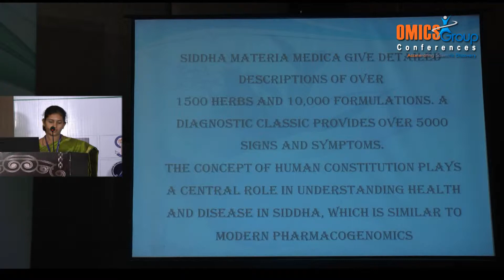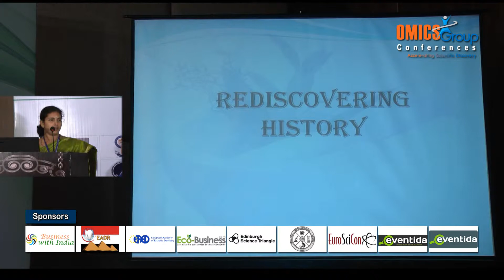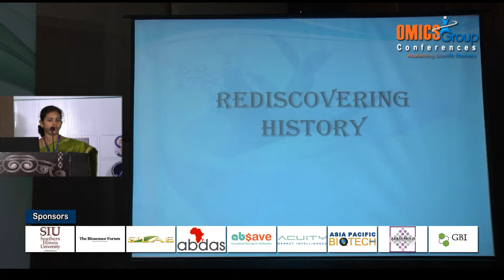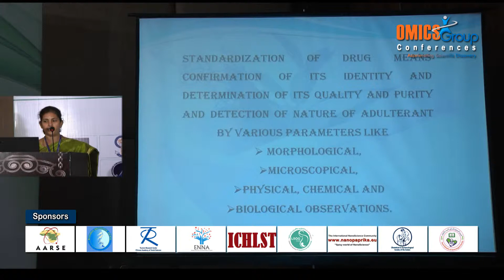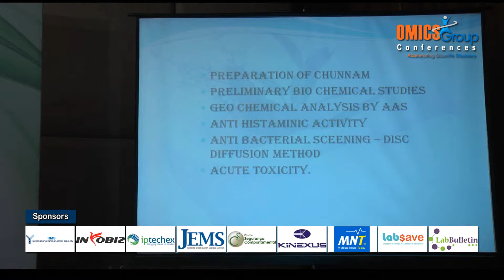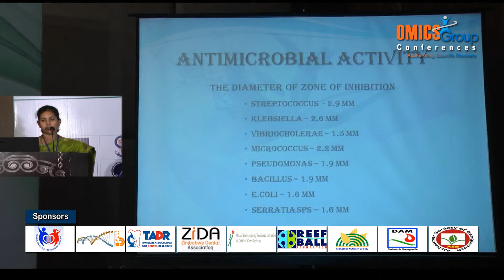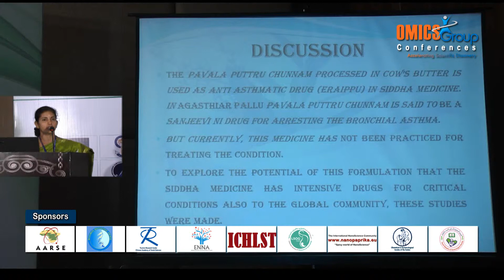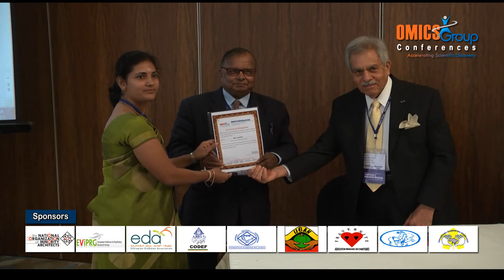Shree Devi M. S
Shree Devi M. S is currently working as Reader in Sivaraj Siddha Medical College, Tamil Nadu, India. She graduated in Siddha Medicine from Government Siddha Medical College, Chennai, and did her post graduation in Gunapadam (Siddha Pharmacology) from Government Siddha Medical College, Palayamkottai from The TN Dr. M. G. R. Medical University, Chennai. She holds diplomas in Yoga, Varma, Ayurvedic massage and Herbal medicine. Now, she is pursuing her Ph.D. in Vel's University, Chennai. Currently, she is engaged in teaching as well research activities and published more than 20 research papers in national and international journals and seminars. She has been serving as a reviewer for reputed journals.